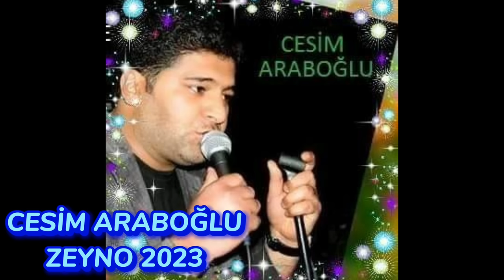Cesim Araboğlu Amman Zeyno 2023 Yıla Damgasını Vuran Oyun Havası ( Özel Kayıt Canlı Performans )👍👍👍🧿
Cesim ARABOĞLU
Amman Zeyno 2023
Söz & Müzik = Uğur ŞİMŞEK
Alt Yapı & Aranje = Sadettin YAŞAR
Elektro Bağlama = Serdar ÇAKMAK
Zurna = Zurnacı Bileç

🧿🧿Avrupa Ve Türkiye Menejerlik🧿🧿
                ✔✔0,535,484,51,41 ✔✔

       💯💯🎤🎤🎶🎶Uğur ŞİMŞEK ve Ekibi🎶🎶🎤🎤💯💯

HER TÜRLÜ MÜZİKLİ EĞLENCELERİNİZDE SİZLERLEYİZ.
      👍👍(Düğün,Nişan,Kına,Asker Gecesi vs.vs.)👍👍

SOSYAL MEDYALARIMIZ (Bizi Burdan Takip Edebilirsiniz)

Merhaba bize gönül veren , bizleri yakından takip eden ve destek veren değerli gönül dostlarımız..
Tüm video ve albümlerimizi dinlediğiniz ve destek verdiğiniz için hepinize gönülden teşekkür ederim.
➡️ Abonelik tamamen ücretsizdir...

➡️ Videomuza like bırakmayı unutmayınız.

Beni Takip Edip Kanalımın Bir Parçası Olursanız
Çok Mutlu Olurum Uğur ŞİMŞEK...

🎵🎵🎵🎵🎵🎵🎵🎵🎵🎵AMMAN ZEYNO🎵🎵🎵🎵🎵🎵🎵🎵

Bağdan kestim üzüm
Kız sendedir gözüm
Zalim anan vermez
Gel kaçalım güzün

Amman zeyno zeyno
Gel kaçalım zeyno
Amman zeyno zeyno
Zalim zeyno zeyno

Bağdan kestim deynek
Yaprağı benek benek
O yarda benim olmazsa
Yaşamak neme gerek

Amman zeyno zeyno
Gel kaçalım zeyno
Amman zeyno zeyno
Zzalim zeyno zeyno

Bağa girdim üzüme
Dönde bir bak yüzüme
Eğerde gönlün var ise
Sen gelirsin izime

Amman zeyno zeyno
Gel kaçalım zeyno
Amman zeyno zeyno
Zalim zeyno zeyno

Üzümüde kesmiş bağdan
Saçınıda örmüş yandan
Bir bakışına kurban
Barak güzeli zeyno

Amman zeyno zeyno
Gel kaçalım zeyno
Amman zeyno zeyno
Zalim zeyno zeyno